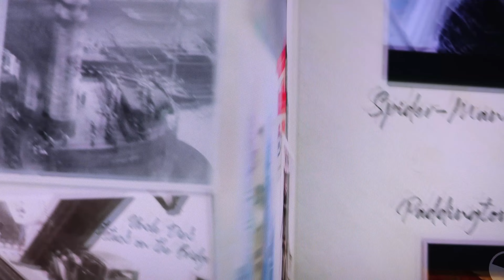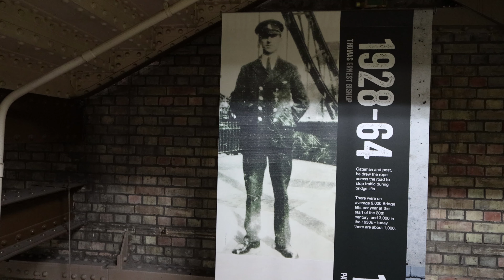🎵 영국 🇬🇧 런던 타워 브릿지 내부관람 ( Inside Tower Bridge) 들어가서 누워봐용 4K 써니하고해피한여행 영상.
간다 똑순이

런던 타워 브릿지 내부관람 ( Inside Tower Bridge)

타워브릿지는 1894년 완공된 도개교인데요,
처음 만들어졌을 당시엔 증기를 이용하여 다리를 들어 올렸지만
지금은 전기를 이용하게 되면서 다리의 양쪽 탑 내부에
공간이 생겼습니다.
그 공간을 지금은 전시관으로 사용하고 있어서
관광객들은 타워브릿지 탑 내부를 볼 수 있게 되었어요.

탑 내부는 티켓팅을 한 후 엘리베이터를 이용해서
올라가고요, 전시관은 크게 4개 공간으로 나뉘는데요.
첫 번째 공간은, 타워브릿지 탑 윗쪽에 있는 동쪽 다리 부분입니다.

양 벽면에 타워브릿지에 대한 전시를 하고 있고
바닥은 유리로 되어 있어서 차가 다니는 아랫단의 다리와
템즈강이 흐르는 모습을 볼 수 있는데
40미터 넘는 높이에서 투명한 바닥을 보면 아찔 하답니다.

두번째 공간은
서쪽 다리부분으로 가면 바닥에 유리로 되어 있고
천장에는 거울을 달아놔서
여행객은 바닥에 누워 사진을 찍곤 합니다.

타워브릿지에서 내려다 보는 템즈강변 전경과
런던 시티 모습은 다른 정망대에서 보는 모습과는 다르게
템즈강 중심에 서서 보는 모습이라
좀더 균형 잡힌 도심의 아름다움을 보실 수 있어요.
야경은 두 말할 것도 없겠구여.

재밌는것은, 사진 찍는 사람들을 위해서
작은 창문을 열어 놓고
유리에 반사되지 않도록 배려하고 있다는 점이에요.

세번째로, 상층부 두 개의 다리를 관람한 후에는
영상을 통해서 타워브릿지의 변천 과정을 볼 수 있어요.
특히 타워브릿지에서 촬영된 스파이더맨 장면등
여러 영화 장면도 보여줘서 재밌더라구여.

마지막 네번째 공간은 엔진룸인데요,
계단을 이용해서 아랫층에 위치한 엔진룸으로 갑니다.
이 공간은 완전히 밖으로 나가서 타워브릿지 남쪽 강건너편에 위치한
기념품 샵과 같이 있어요.

증기를 이용하여 엔진을 움직였던 모습을 그대로 재현해 놨는데
지금 봐도 기술적으로 매우 복잡해 보였어요.

런던의 다른 유료 전망대에 비해서 입장료가 저렴한 편이니까요,
시간 여유가 있는 분들이면 한번 관람해 보시길 권해드려요.

영국 여행 계획하시는 분들에게
간다 똑순이 영상이 도움이 되셨기를 바랍니다.

카톡아이디 : com2ireland